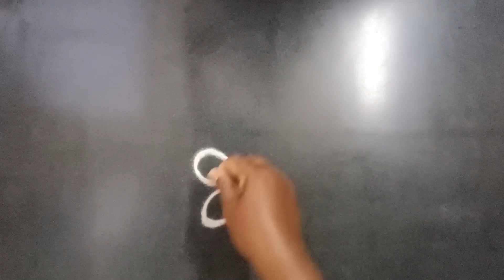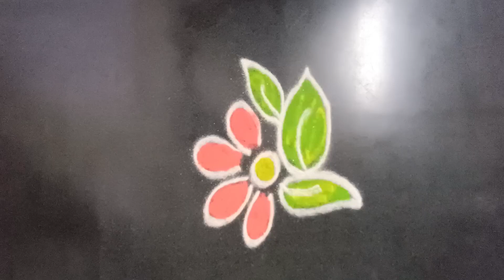simple Freehand Newyear rangoli design priya syama kamma